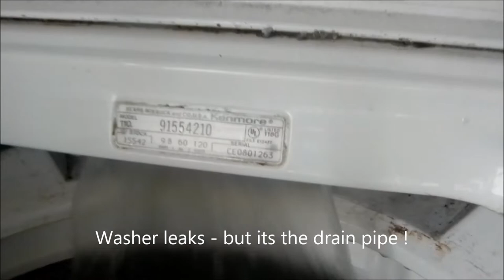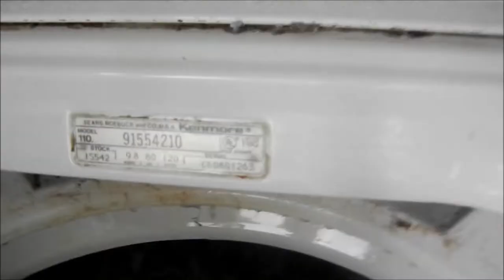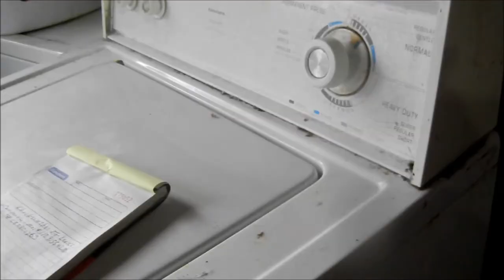Washer Leaks maybe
It may not be your washer, it could be your drain pipe. Handy Services, phone advice $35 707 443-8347  MrMaintain @ hotmail